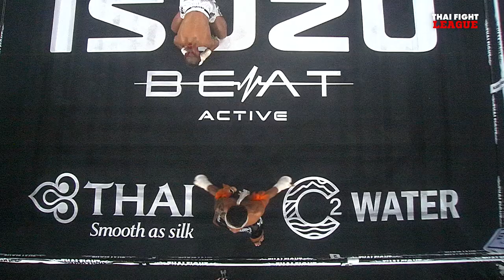ชัยบุรี ลูกสิงห์นําชัย VS ยอดจักรเพชร ผดุงชัยมวยไทยยิม | THAI FIGHT LEAGUE #10 | ไทยไฟท์ลีก #10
THAI FIGHT LEAGUE #10 "สังเวียนเลือดของตัวจริง"

วันอาทิตย์ที่ 6 สิงหาคม 2566 (ถ่ายทอดสดการแข่งขัน)
🔵 Facebook Live
🔴 LIVE EN YouTube Thai Fight International